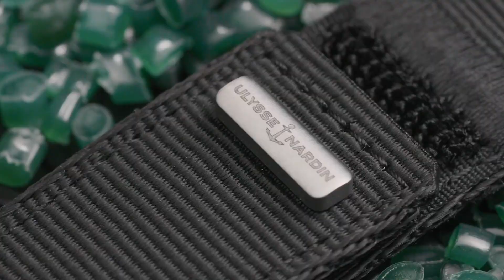LUXE DURABLE : DES BRACELETS ISSUS DE FILETS DE PÊCHE RECYCLÉS (Recycled Straps)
(english below)
DE LA MER AU POIGNET : RECYCLONS. / ULYSSE NARDIN INNOVE AVEC SON PREMIER BRACELET DE MONTRE EN FILET DE PÊCHE RECYCLÉ.
Pour sceller son engagement vers un luxe durable et la préservation du monde marin, la Maison horlogère Ulysse Nardin façonne son premier bracelet issu de filets de pêche recyclés et transmet le message d’alerte du nageur aventurier Ben Lecomte. Ce dernier rejoint ainsi les ambassadeurs de la Maison, également appelés les «Ulysses».
Chaque année, neuf millions de tonnes de plastique sont rejetées en mer. Ben Lecomte est un témoin de premier plan de cette invasion. « J’ai observé l’impact du plastique sur le milieu marin, il affecte du plus petit au plus gros organisme. »
En 1998, Ben est le premier homme à traverser l’Atlantique à la nage sans planche, un exploit entrepris alors pour récolter des fonds pour la lutte contre le cancer. Vingt ans plus tard, en 2018, il tente une traversée du Pacifique. Mais après avoir parcouru plus de 1’500 milles marins et passé six mois en mer, il doit renoncer à cause d’une avarie sur le bateau qui l’assiste. L’aventure s’arrête mais s’il est effaré, c’est surtout qu’au cours des 165 jours de son exploit, il a passé des moments inoubliables avec des cachalots, des dauphins, des albatros, admiré la splendeur de la vie aquatique, la force des éléments et… du plastique, chaque jour. « J’étais fasciné par ce spectacle à la fois magnifique et répugnant. Il était clair que le défi sportif n’était plus un but pour moi. La mission de sensibilisation à la pollution est devenue nettement plus importante. »
En 2019, il repart pour une nage extraordinaire dans le vortex de plastique du Pacifique. Cette étendue de déchets, découverte en 1997 par le skipper Charles Moore, correspond à une zone de courants circulaires de surface où s’accumulent les débris.
« Des petits crabes qui naviguaient sur les débris venaient se réfugier sur moi, laissant derrière eux les morceaux de plastique flottants qui les avaient emportés très loin des côtes. » En nageant au cœur du vortex, Ben croisera trois morceaux de plastique par minute, tels que des objets de notre quotidien, en majorité des bouchons de bouteilles, et des équipements de pêche. « Les filets sont le plus souvent emmêlés en boule, attachés avec des cordes, visiblement jetés par-dessus bord. » Ces filets abandonnés tuent chaque année près de 100’000 baleines, dauphins, otaries, phoques et tortues.
Ces morceaux de plastique ne se décomposent jamais intégralement mais se morcellent jusqu’à devenir microscopiques et de plus en plus néfastes. « J’ai découvert des champs de confettis à perte de vue. Nager dans une concentration de microplastiques, c’est comme traverser une tempête de neige où les flocons sont les millions de particules de plastique. Je me suis rendu compte que le problème était énorme. J’étais désemparé. » (...)

FROM THE SEA TO THE WRIST: LET’S RECYCLE. ••• ULYSSE NARDIN IS INNOVATING WITH ITS FIRST RECYCLED FISHING NET WATCH STRAP:
THE R-STRAP.
To seal its commitment to sustainable luxury and the conservation of the marine environment, the watchmaker Ulysse Nardin is manufacturing its first strap made from recycled fishing nets to bring awareness to swimmer and adventurer, Ben Lecomte’s warning of ocean pollution. The brand is proud to welcome Ben as the newest ambassador to the family of “Ulysses”.
Every year, nine million tons of plastic are discharged into the sea. Ben Lecomte is a witness on the front line of this invasion. “I’ve seen the impact that plastic has on the marine environment which affects the smallest to the largest organisms,” Ben said.
In 1998, Ben was the first person to swim across the Atlantic without a board, an exploit undertaken to raise money for cancer research. Twenty years later, in 2018, he attempted to cross the Pacific. However, after having completed more than 1,500 nautical miles and six months at sea, Ben decided to retreat to land due to a problem with the boat assisting him. The adventure was over, and he was left feeling horrified. After 165 days of unforgettable moments with whales, dolphins, albatrosses, the splendor of marine life and the power of the elements, what struck Ben was the amount of plastic he encountered at sea on a daily basis. “I was fascinated by this spectacle that was both magnificent and repulsive. It became clear that the sporting challenge would no longer be a goal for me. The mission of raising awareness about pollution had become much more important.” (...)